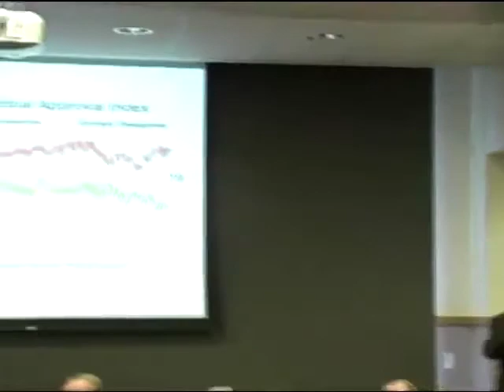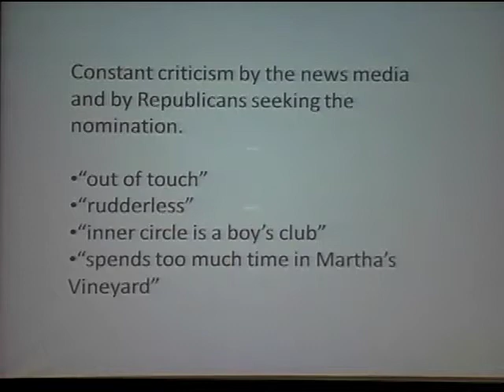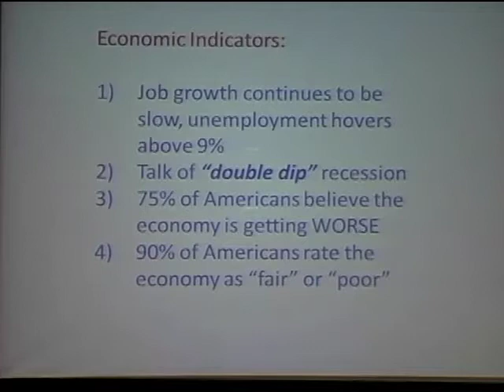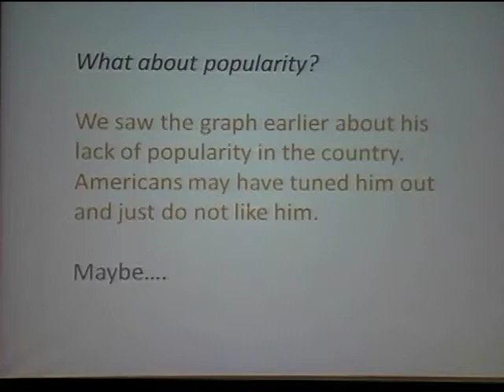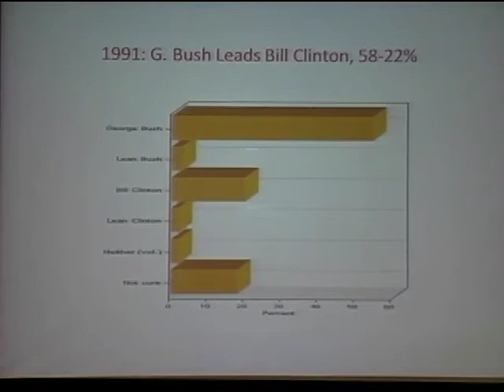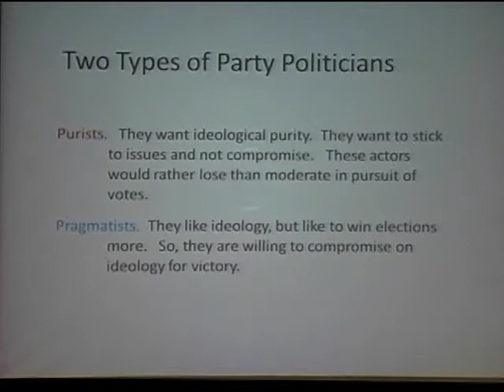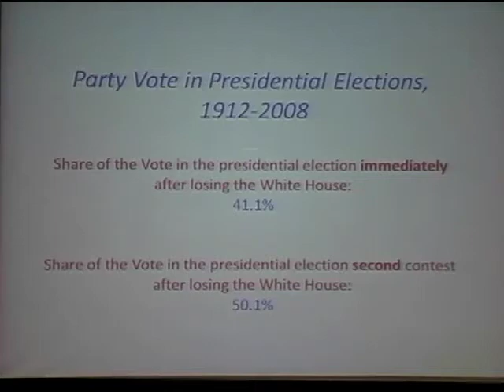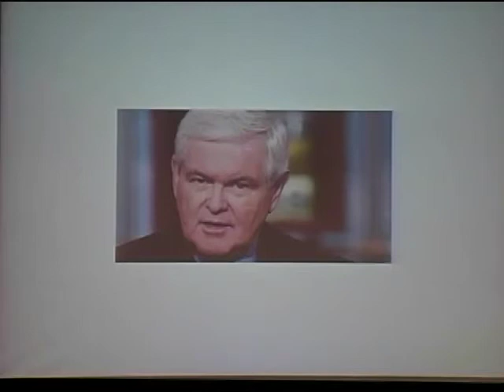John Geer: "Polarization and Public Opinion"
Watch video of John Geer, the Gertrude Conaway Vanderbilt Professor of Political Science, speaking at the Osher Lifelong Learning class, "Politics in a Polarized Polity."

The Jan. 18 class, "Polarization and Public Opinion," focuses on the controversy of whether the American public is really polarized or is it just reflecting the polarized choices provided by polarized political elites.

The class is part of the Osher Lifelong Learning Institute at Vanderbilt. The non-credit classes are intended for older adults who want to pursue lifelong learning with the stimulus of lectures and discussions in an informal and relaxed environment.